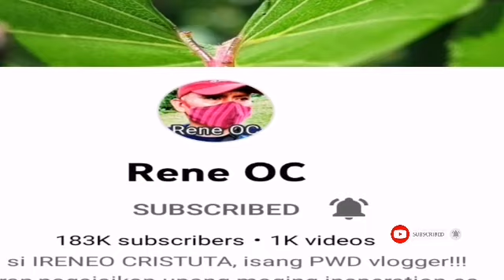JUST IN:Reaction! Hindi Bumitaw si Crismelyn sa hamon ng buhay Mula sa tulong ni Rene oc ito na sya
Mapanood nyo ho ang kabuan video sa YouTube channel ni Rene Oc maraming salamat po sa walang sawang sumusuporta..